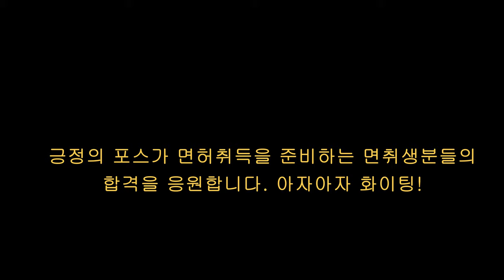04년생 도로 주행교육 면허 시험 결과?